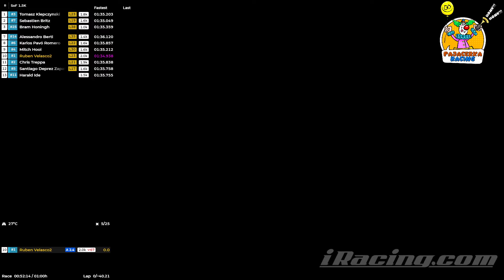iRacing | gift P1 :D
HyperX 16 GB RAM
1920 x 1080, 60Hz (43')

Fanatec ClubSport Wheel Base V2.5
Fanatec ClubSport Universal Hub + GT Rim (1984g)
Fanatec McLaren GT3 + QR (1340g)
Fanatec ClubSport Pedals V3 + Fanatec CS Damper Kit + Brake Performance Kit
DIY Button Box + SIM Dashboard
ASUS STRIX 7.1
CREATIVE Live Cam Sync HD